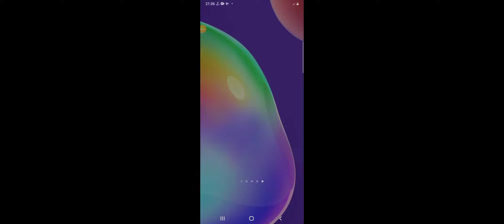NEW GANGSTER IS HERE RAREST SUPERCAR 🔥 GTA V GAMEPLAY #11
Mi Propio Hay Que Bajon #1 ❤️🔥///WTF ROCKY///

n this video You are watching, Must Watch New Funny Video 2020 Top New Comedy Video 2020 Try To Not Laugh Episode 134 By MahaFunTv

Director - Mithon
Script Writer -  Mithon & Mizanur
Producer -  Mithon
Camera Man -  Mithon
Editor -  Nasim

Actors -  Mithon, Mizanur, Shahin, DJ Jejar,